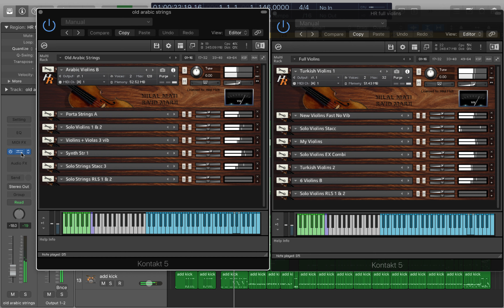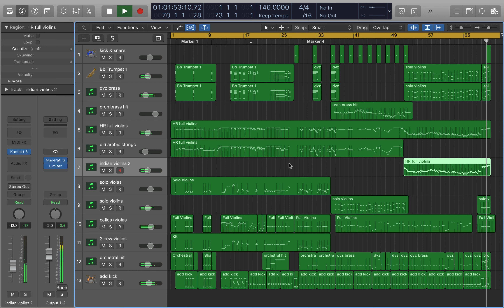HR Strings - Demo 23 - كوفر موسيقى رأفت الهجان (Cover)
HR Strings Demo 23 - Rafat Al Haggan